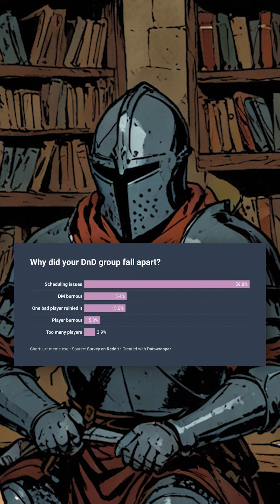it's impossible to keep dnd games going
This DM thinks that their table doesn't like them. What do you think is the biggest reason DnD players fizzle out of playing?